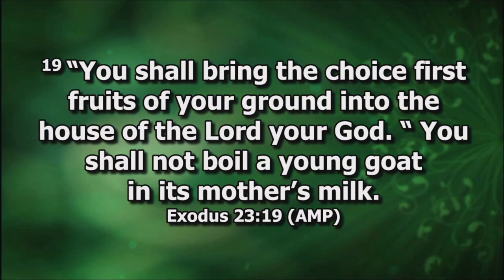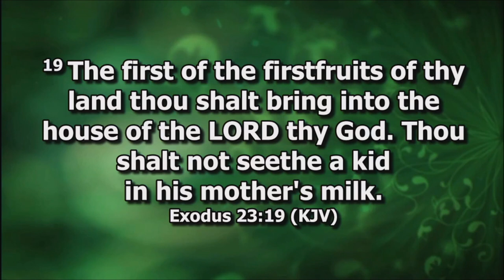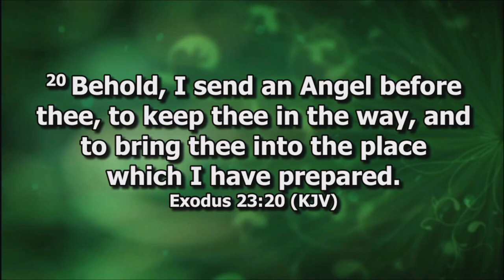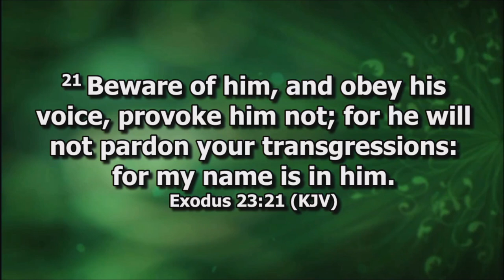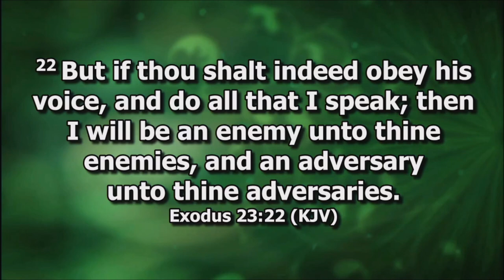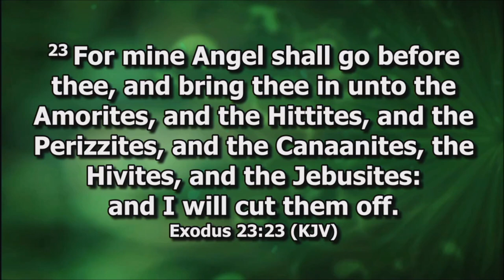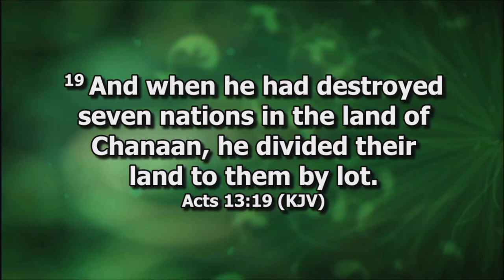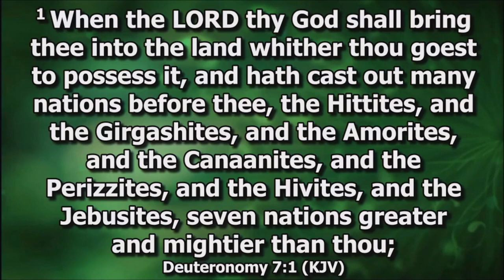FIRST OF THE FIRST FRUIT OFFERING-by PASTOR MICHAEL J. GRAY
A Dynamic Teaching on the First of the First Fruit Offering!